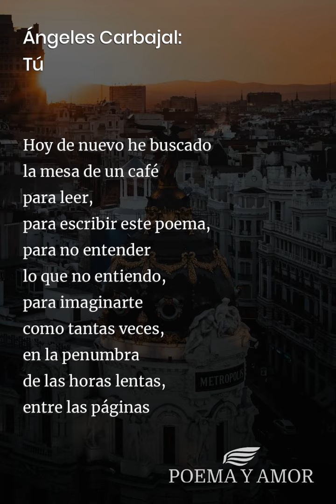Ángeles Carbajal: Tú [Poema]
Poema Tú de Ángeles Carbajal para leer. Disfrutar de la poesía clásica, Poemas y poetas españoles, amor

Hoy de nuevo he buscado
la mesa de un café
para leer,
para escribir este poema,
para no entender
lo que no entiendo,
para imaginarte
como tantas veces,
en la penumbra
de las horas lentas,
entre las páginas
de un libro
y otro libro,
paseando bajo la lluvia,
en los museos
de Viena, de París, de Roma...
en el amarillo toscana
de una pared
de la Toscana,
en el prau carballalu
una tarde de yerba
y de tormenta,
en las noches azules de lavanda,
una mañana de campanas
en la abadía de Melk,
en las clases de francés,
quels étaient son nom,
sa demeure, sa vie, son passé,
il souhaitait connaitre
les meubles de sa chambre,
toutes les robes qu'elle avait portées,
delante de un gran cuadro de Marc Rothko,
en Monteverdi y en Beethoven,
en los horizontes cercanos del invierno,
y dondequiera
que mis ojos se posaran
era siempre el mismo mi deseo:
tus manos cerca, tu voz,
volver a casa
y que estuvieras tú.